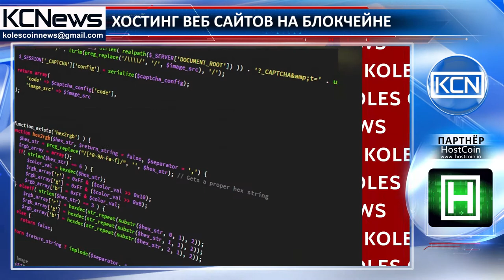Хостинг веб сайтов на блокчейне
Технология блокчейн теперь будет отвечать не только за неуязвимость данных, но и за надёжность места их хранения. Первый в мире сервис хостинга веб сайтов, построенный на собственном блокчейне компании, создали HоѕtCоіn. Как заявляют авторы проекта, этот сервис нужен для большей безопасности сайта. Веб-сайт в его простейшей форме представляет собой набор объектов, таких как текст, изображения, звук и видео, связанные друг с другом с использованием HTML. И если хостинг сайта будет основан на системе блокчейн, то его нельзя будет взломать, изменить или уничтожить, так как это неизменная, распределенная технология. Отметим, что на сегодняшний день проектов подобных этому на рынке нет.